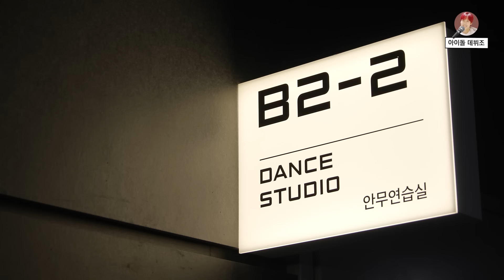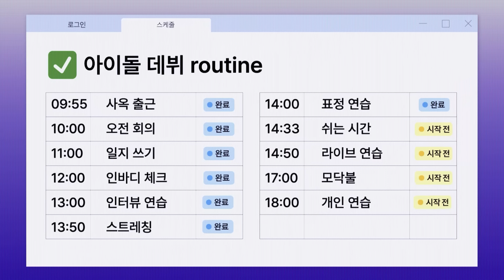1화. 내가 하이브 데뷔조?!ㅣ🙏살아봤으면 해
눈 떠보니 데뷔 18일 전...?
세븐틴 선배님들 도와주세요

매주 새로운 콘텐츠 무료로 시청하세요
ENJOY NEW CONTENTS EVERY WEEK FOR FREE